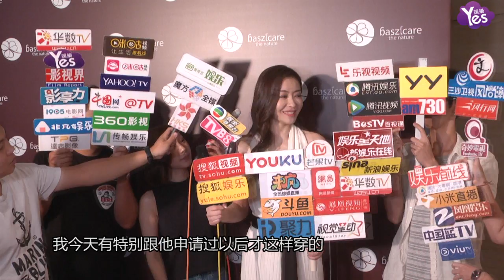【3年前】熊黛林真空亮相大秀事業線 曝雙方工作超忙沒時間造人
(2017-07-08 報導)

7月7日，女神熊黛林及一眾模特兒在澳門名店街出席護膚品牌新店開幕剪綵禮。今天熊黛林的真空亮相可謂是驚艷全場，只見她身穿白色露肩開胸連身裙向眾人款款走來，高挑而豐腴的身段，誘惑又迷人的香肩，還有那雪膩香酥、令人神往的事業線更是盡入眼簾，此番風景誰都不情愿把視線從她身上移開，黛林如此真空示人難道就不怕老公心生醋意嗎？